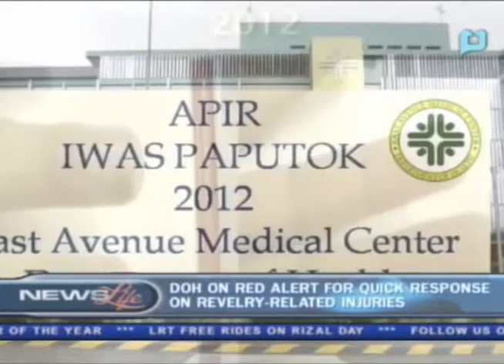NewsLife Interview: DOH Sec. Ona, on DOH readiness for new year celebration; RH Bill; Sin Tax Law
NewsLife Interview: DOH Sec. Enrique Ona, on DOH readiness for new year celebration; RH Bill; Sin Tax Law - [December 28, 2012]